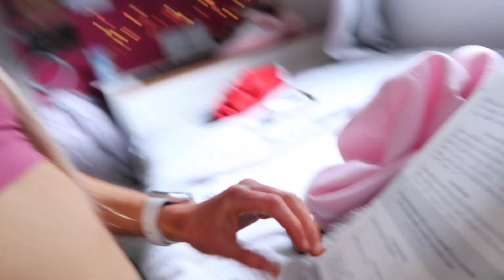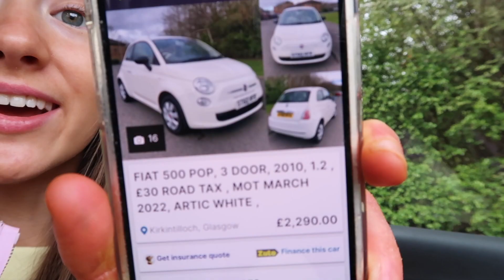VLOG a day in my FABULOUS life // staying positive and productive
COOOEEEE
make sure to change quality to 1080p to watch in HD

hiiiiii welcome back! here is a wee day in my life, a productive, chilled sunday filled with happy vibes ONLY :)

keep being you and never apologise, also I recommend a Starbucks cold brew for you :) IT IS FABULOUSSSSSSSSSS like you!

lots of love and sending you all air hugs x